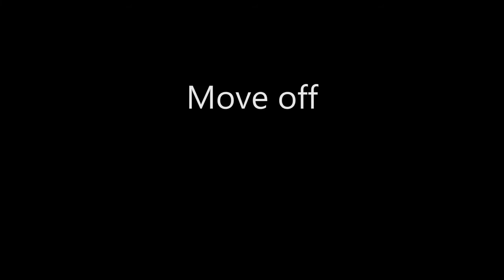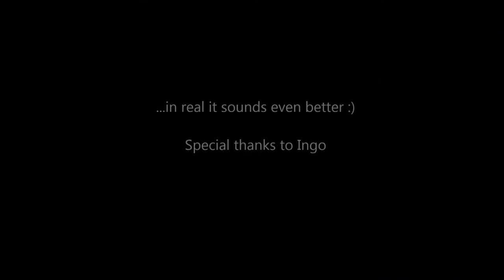Bmw m3e46 esd (muffler) mod trueblue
stock OEM final section with trueblue mod.
thx for video to "TIP-TOP"